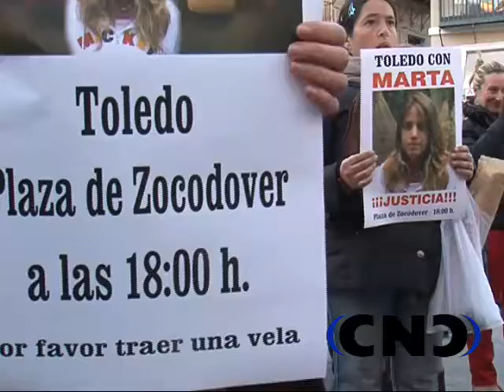Toledo, Marta del Castillo protesta en Zocodover